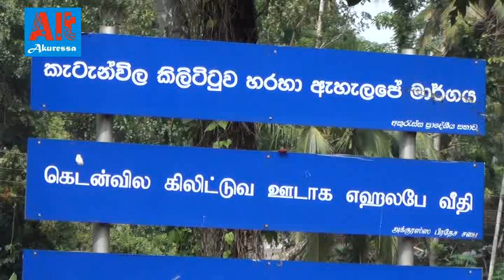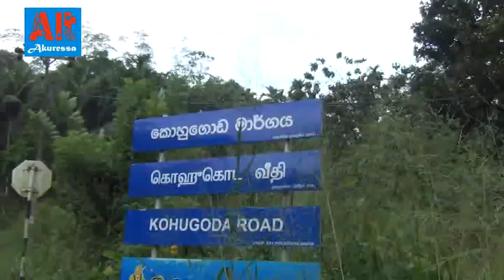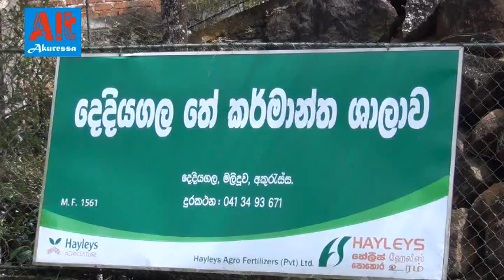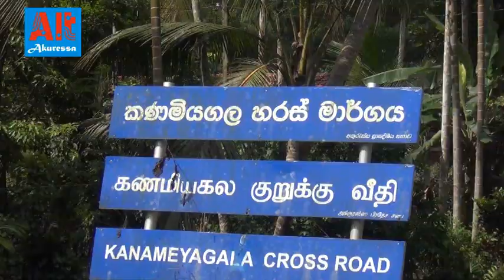සංචාරකයින් ගමට කැදවන් එන අළුත් වැඩපිළිවෙළ